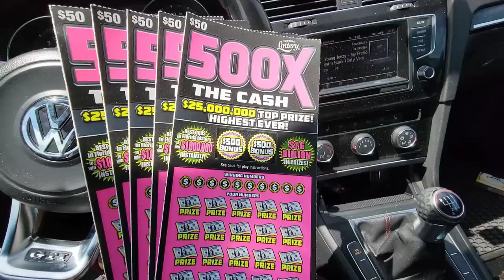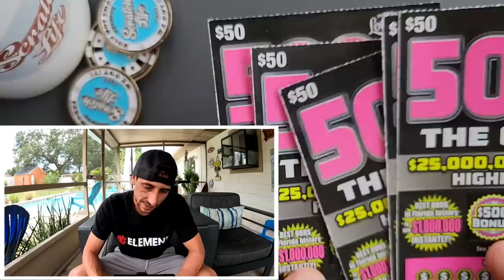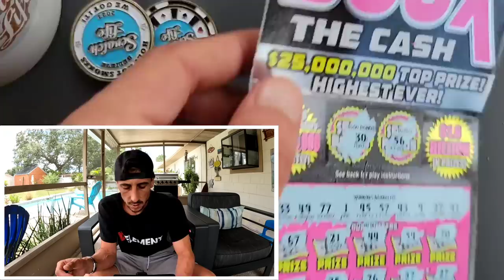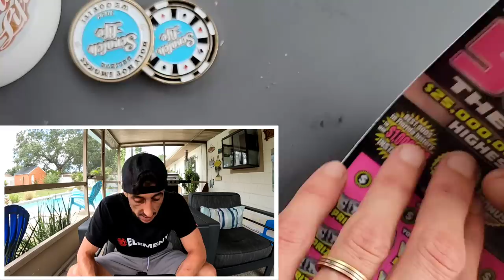WOW!!!! 500X the Cash🔥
5 x $50 500X the Cash scratch off tickets

 The Ring Light I use: